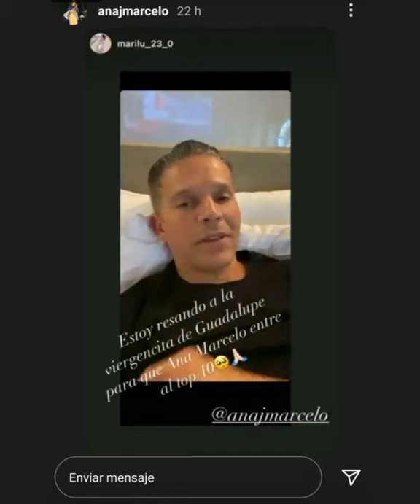HISTORIAS DE ANA MARCELO EN INSTAGRAM , NICARAGÜENSES DANDOLE TODO SU APOYO, MISS NICARAGUA UNIVERSO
Vídeo curioso

Déjame en los comentarios que tipo de videos quieren que les haga⚡y yo con gusto les estaré grabado Sus videos ... gracias ⚡ Los amo